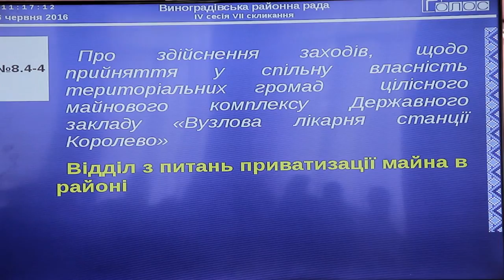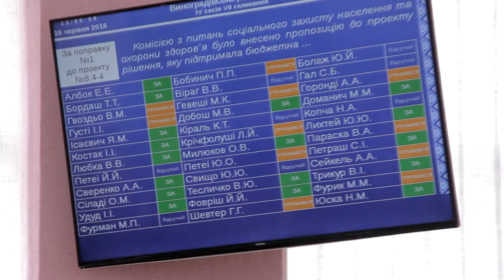Про приєднання Вузлової лікарні станції Королево до селищної